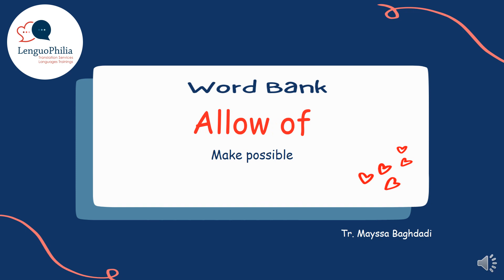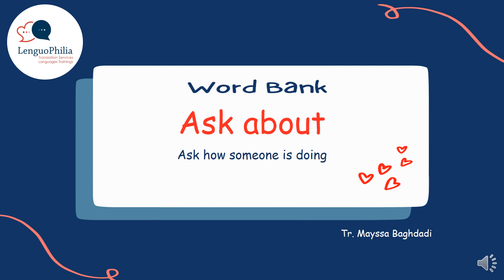LenguoPhilia - Phrasal Verbs Project V1 - Tr. Mayssa Baghdadi